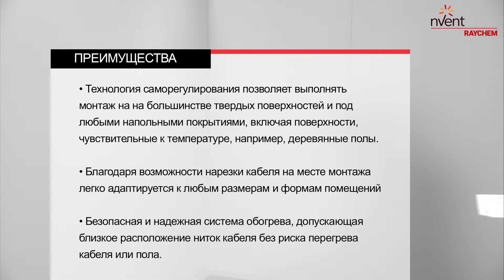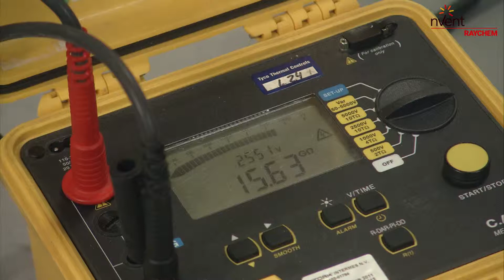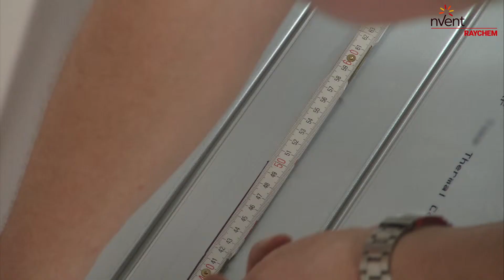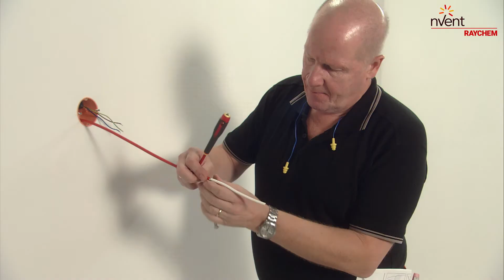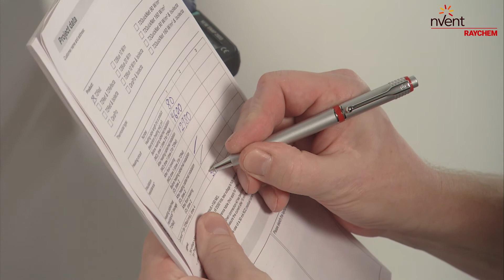RAYCHEM T2Red + T2Reflecta Floor Heating Installation Guide for Wood & Laminate Floors (Russian)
nVent RAYCHEM T2Red + T2Reflecta Floor Heating Installation Guide for Wood & Laminate Floors (Russian).  T2Reflecta with T2Red floor heating system consists of an insulated aluminium profile T2Reflecta and the selfregulating T2Red heating cable. The system combines the advantages of the self-regulating heating cable with the features of the T2Reflecta-plate resulting in a 20% extra energy saving compared to a T2Red system. The surface of the T2Reflecta plate enables even heat distribution across the floor and due to its low profile, it is the ideal system for renovation.